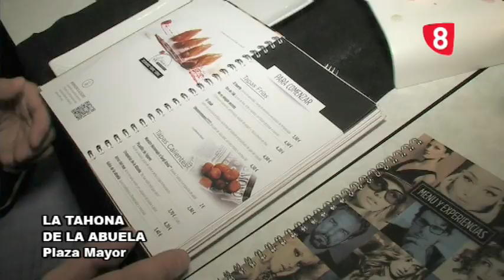la tahona de la abuela. dic 2015 (salamanca)